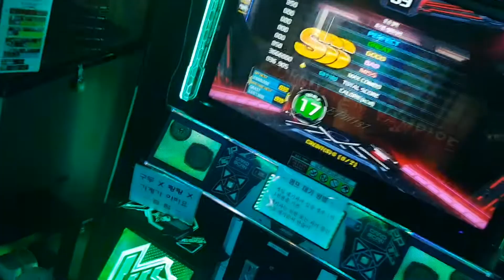[Pump it up XX] 포가튼 뱀파이어 D17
개꿀잼 곡과 개꿀젬 스텝